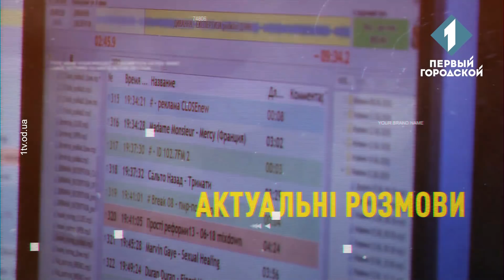Роман Безсмертний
Політик Роман Безсмертний у студії програми «Код доступу 102.7» з Христиною Петрик на «Першому міському радіо».